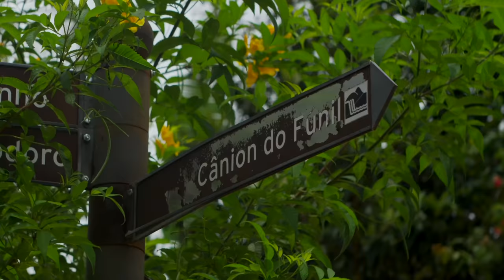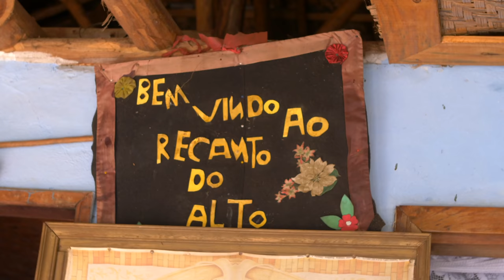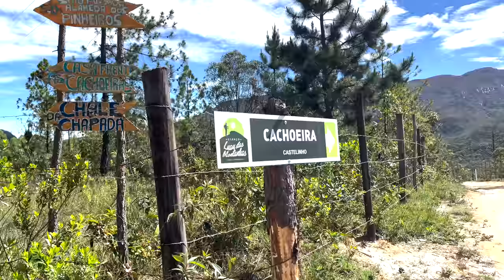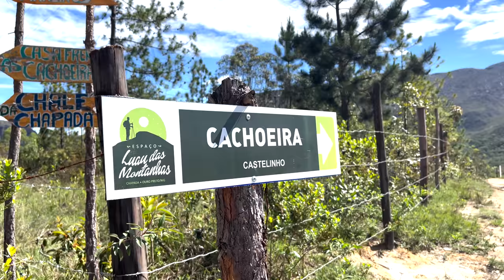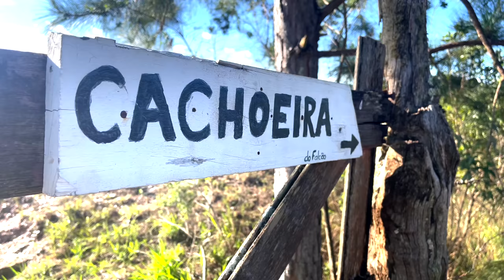BRITISH GUY TRAVELING IN BRAZIL: MINAS GERAIS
Neste vídeo faço uma caminhada em Ouro Preto em torno do cânone do funil. Também provo da comida mineira incrível, visito lindas cachoeiras e assisto a um lindo pôr do sol! tudo em um dia! O tour foi fornecido a nós por Jose de Matos da Ouro Branco Eco Tourism

In this video I go for a hike in Ouro Preto around the canon do funil. I also taste some amazing food from Minas Gerais, visit some beautiful waterfalls and watch a beautiful sunset! all in one day! The tour was provided to us by Jose de Matos from Ouro Branco Eco Tourism